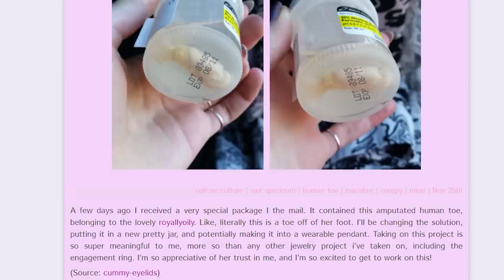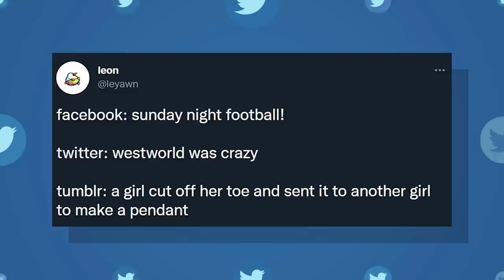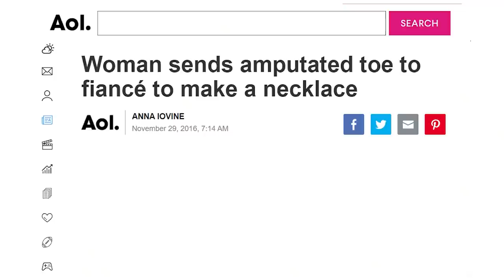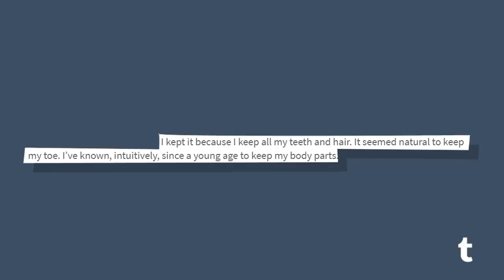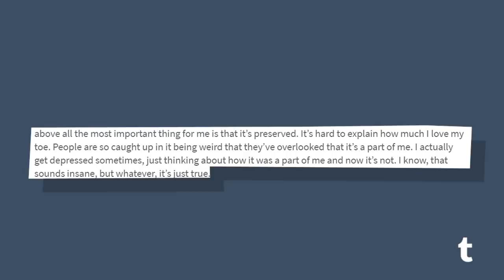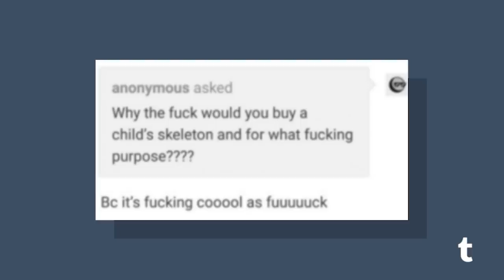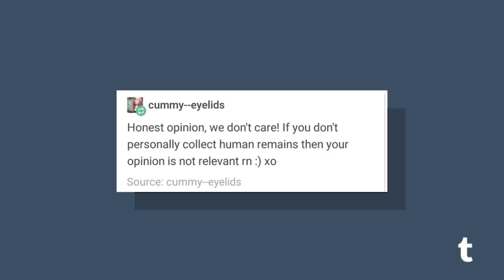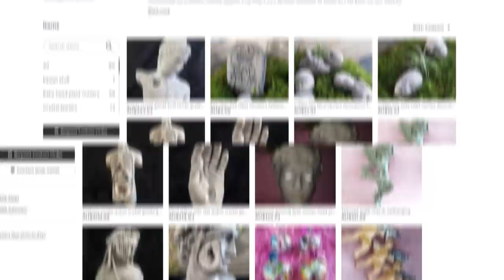The Tumblr Toe Necklace - Tales From the Internet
Another tumblr tale of human body parts

❄️Evan Alpaugh
🌞Paulo Cardoso Mendonça
🦏Bryton Guernsey
🐈Danielle Thomas
🍟Skylar Usagi
🐼FreakVenDor
🦊Numou the Impfox
🐯dorium
🐰Bibi
👻Marty Araragi
🧅Christopher (tofonion) Hale
🐹Eileen
👹Yaelzebub
👽MrSaturn
🕵️‍♂️Dylan Yousonofabidge Nelson
🧛‍♀️Ian Larrea
🧑🏻alex-chan (●´ω｀●)
💀The Homicidal Homemaker
🦔Matthew Grey
🌬Anniefeatherw8
🐞Danielle Gormley
🐊Trevor Jones
🦈BeastonMode84
🐢John Greenfield
🐌Adrian Gorman
🚗Luke Bradstreet
👻Shelby Gloom
🍵Kris_tea_P_if_er
🐻Mike Lang
📐Mathwontmissyou
🥴HurpDurpington
👨‍⚕️ALegitDoctor
😡Negativity Only Please
🥤TUPPERWAVE
⚔️Sir Toni
👨‍💻s k i l l a
🐸Rocket Otaku
🐭Nick Disney